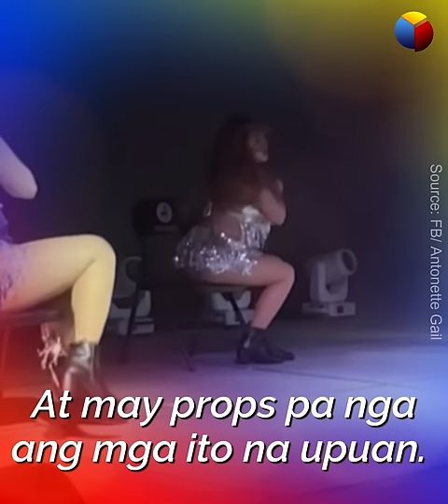Ginawa ni Antonette Gail sa birthday party ng anak, Viral